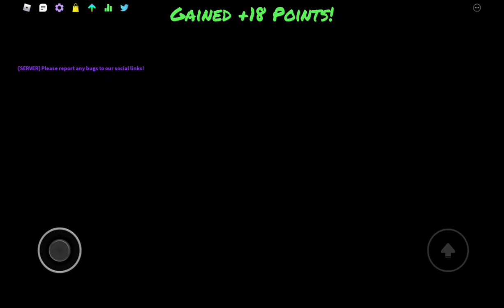Totally day not suffering while waiting for oz ;]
E
E
E
E
E
E
E
E
E
E
E
E